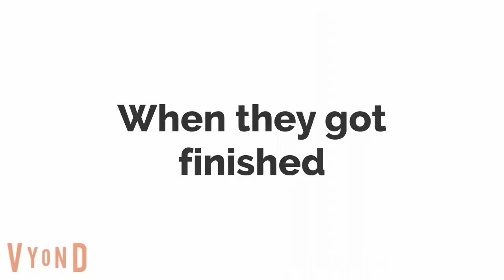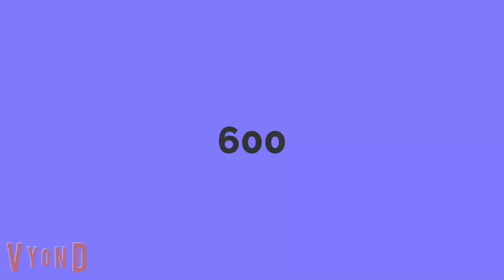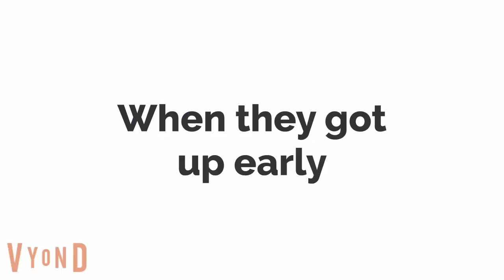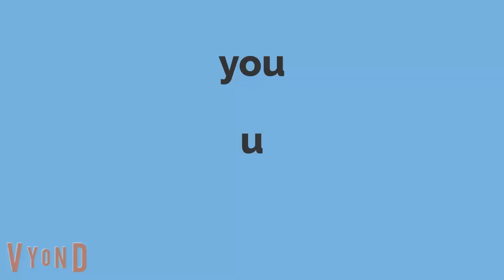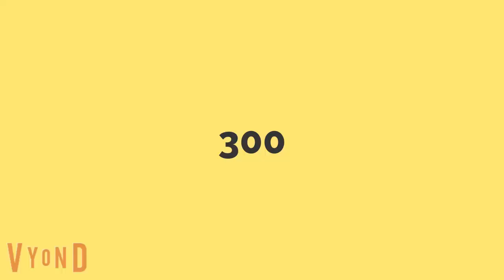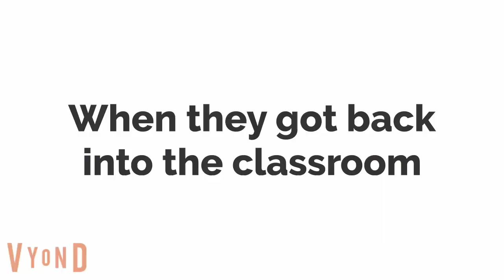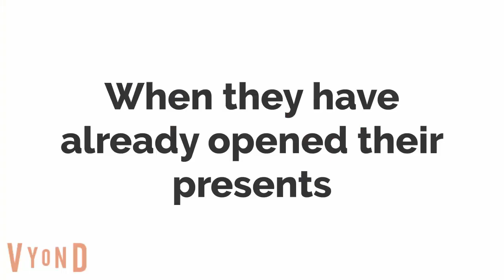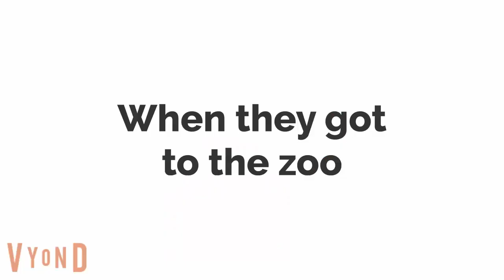Experience Jaxon's Epic Fun Time with Friends and Dance. Adventures all Episodes 1-8 Combined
Check out all 8 episodes of Jaxon's adventures with friends, dancing, and having a fun time.

This is a Kids Friendly Channel. Jaxon explores different places, things, and topics. There are over 100 different animal species with videos and facts and shares his 40,000 iPad drawings.  Check out his dance music videos and video episodes with his friends.

He loves Vyond animation and would like to share his videos. He loves to tell stories in his imagination.